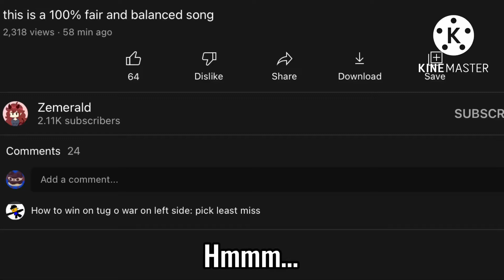How I won in Monday Morning Misery without doing anything…